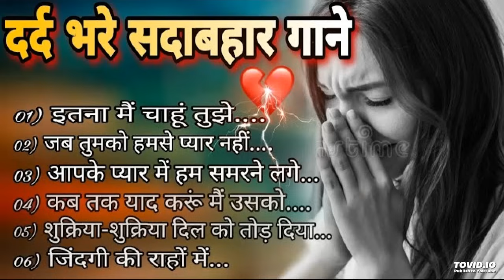Full Songs | Aamir Khan, Madhuri Dixit | दर्द भरे गाने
PFull Songs | Aamir Khan, Madhuri Dixit

Song: Dil Kho Gaya (Mujhe Neend Na Aaye)
Singer: Anuradha Paudwal, Udit Narayan
Music Director: Anand-Milind
Lyrics: Sameer

Song: Dum Duma Dum
Music Director: Anand-Milind
Lyrics: Sameer

Song: Khambe Jaisi Khadi Hai
Singer: Udit Narayan
Music Director: Anand-Milind
Lyrics: Sameer

Song: Humne Ghar Chhoda Hai
Singer : Sadhana Sargam, Udit Narayan
Music Director : Anand-Milind
Lyrics: Sameer

Song: Hum Pyar Karne Wale
Music Director : Anand-Milind
Lyrics: Sameer

Song: 0 Priya Priya
Singer : Anuradha Paudwal, Suresh Wadkar
Music Director : Anand-Milind
Lyrics: Sameer

Song: Saansein Teri Chalti Rahe (Sad)
Singer : Sadhana Sargam
Music Director: Anand-Milind
Lyrics: Sameer

itna Mai chahu tujhe song
shukriya shukriya
kisi se koi pyar kare
dard bhare song
sadabahar gane

gam bhare song
jakhmi Dil
jakhmi Dil song
sadabahar purane gane
sadabahar jakhmi gane
zakhmi Dil
zakhmi Dil song
zakhmi Dil gane
broken heart
broken
tute Dil song